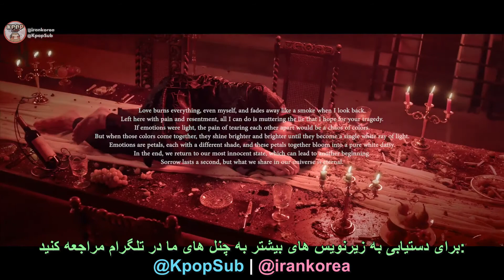PENTAGON - DAISY | Persian Sub | زیرنویس فارسی موزیک ویدیو کره ای | کیپاپ ساب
زیرنویس فارسی موزیک ویدیو کره ای " DAISY " از پسرای  "PENTAGON" | کیپاپ ساب | @KpopSub

🍒 مترجم : فرشته
🎼  زمان بندی : ستایش
🎥 ویدیو: سلما

زیرنویس موزیک ویدیو کره‌ای گروه پنتاگون به نام دیزی گل مینا 🔻